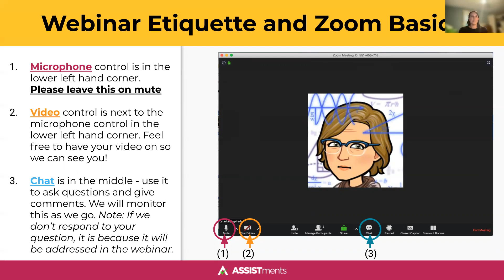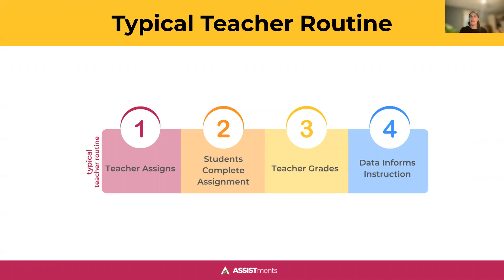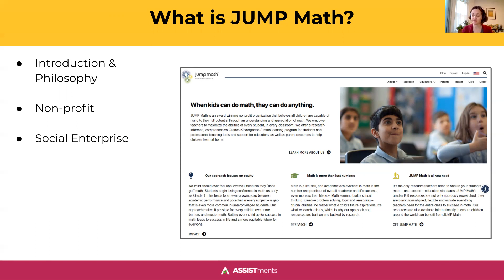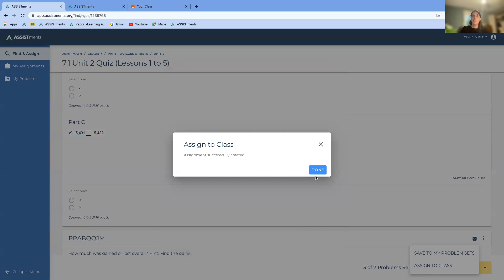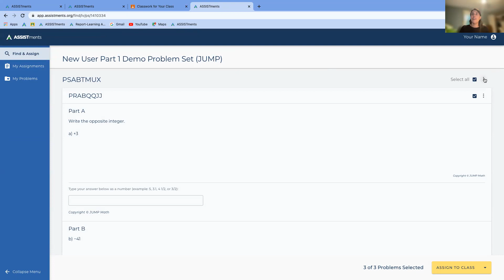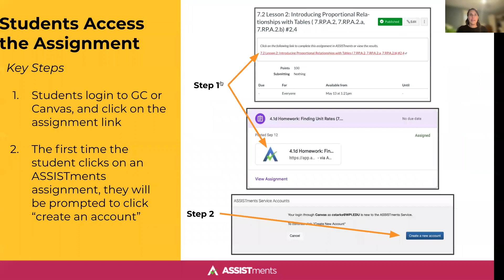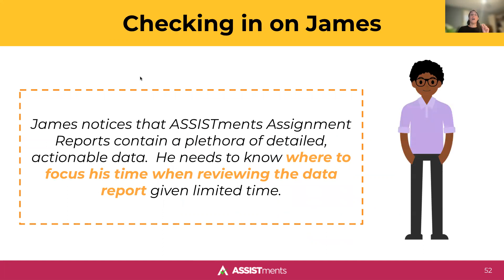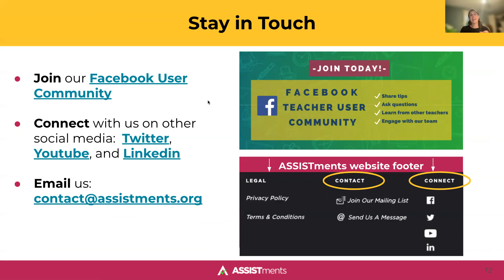New User Part 1: Learning the Basics for JUMP Math Teachers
Learn the 4 Steps of ASSISTments to enhance the JUMP Math curriculum.